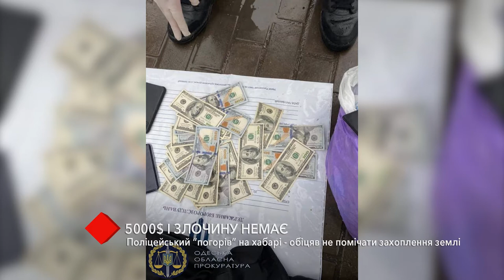В Одессе полицейский "погорел" на взятке – обещал не замечать захват земли